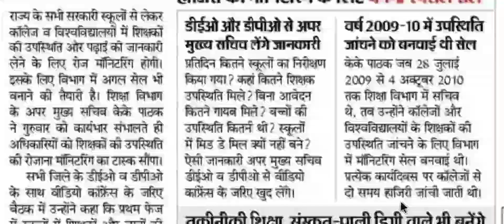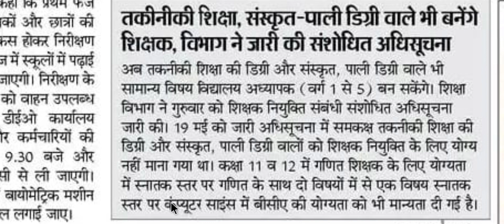BPSC शिक्षक भर्ती :- नियामावाली में संसोधन, शिक्षक अब रोज विभाग को बताएंगे.... बिहार शिक्षक भर्ती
और सबको शेयर भी जरुर करें

Shikshak Bahali
Bihar Primary Teachers
Bittu Advisor
बिहार शिक्षक

bittuadvisor
सातवाँ चरण
shikshak bahali
7th phase shikshak bahali
7th phase shikshak bahali
bihar shikshak bahali
7th phase news
7th phase notifications🔔
bittu advisor
94 हजार शिक्षक बहाली
शिक्षक बहाली
Bihar stet
7th phase notification update
7th phase niyojan update
7th phase
ctet new notification update
7th phase nayogen update
7th phase bahali update
seventh phase notification
7th phase notification bihar
7th phase teacher vacancy notification
bihar 7th phase notifications release
7th phase notification updates
7th phase vacency update,7th phase vacancy update
bihar teacher niyojan
7th phase notification
Bittu Advisor
bittu advisor
bittuadvisor
Target Ctet
TargetCtet
target ctet
targetctet
TARGET CTET
shikshak bahali
bihar shikshak
shikshak niyojan
bihar shikshak bahali 2021
7wan charan bihar shikshak bahali
teacher bahali